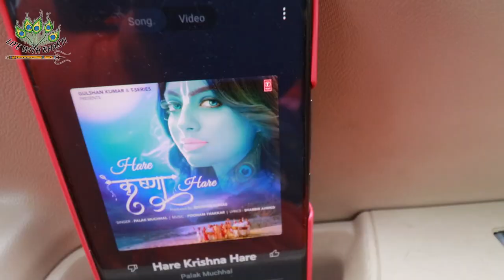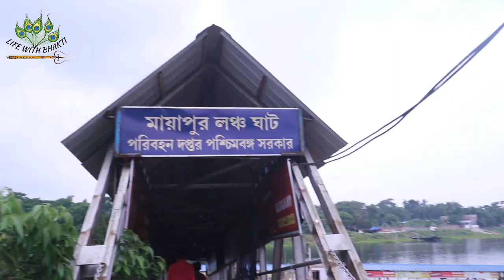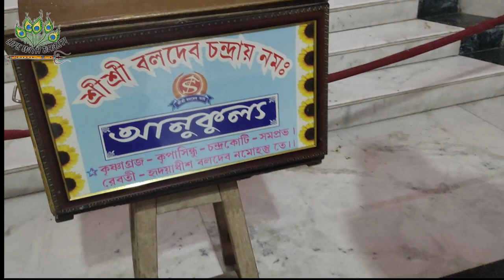#LifeWithBhakti vlog-146#নবদ্বীপের রথযাত্রা কেমন কাটলো আমাদের##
Helloo. Welcome to Life with Bhakti. Ami payel tomader kache eanechi amar jiboner kichu muhurto .

My PC specs:
Monitor :- AOC